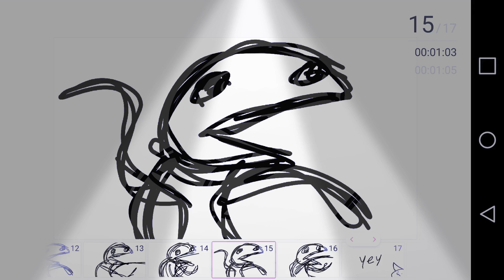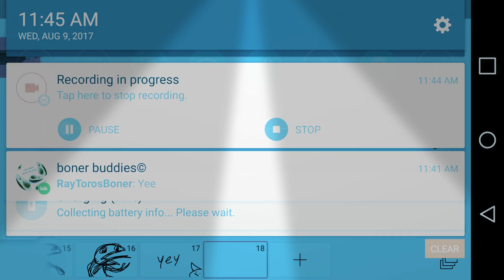Put on your party hats, ITS MY BIRTHDAY! 🎁📦🍦🍰🎂❤💙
Yay! IF YOU TYPE THE LYRICS THE THE HAPPY BIRTHDAY SONG IN THE COMMENTS I WILL RUIN YOU.

Have a great day! Thanks 444 watching!

Song: On top of the world by Greek Fire